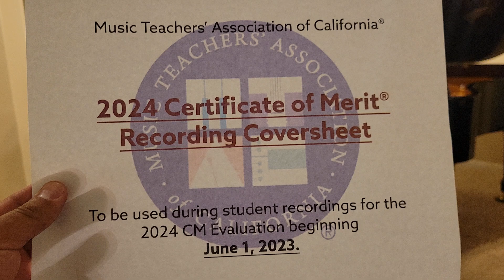Preston - Bach French Suite No. 6 Courante